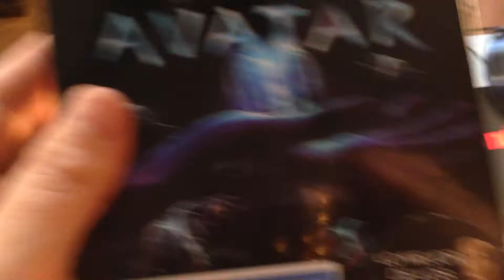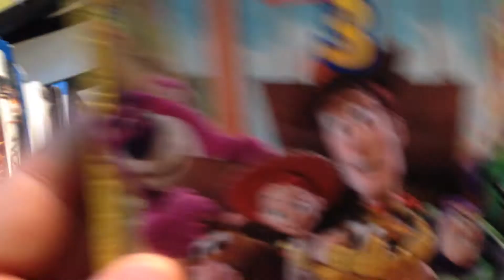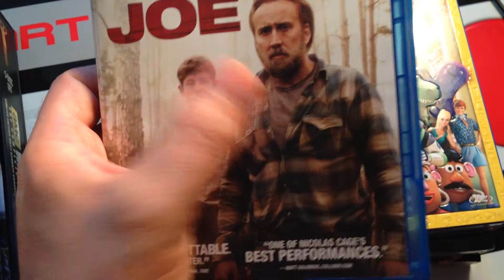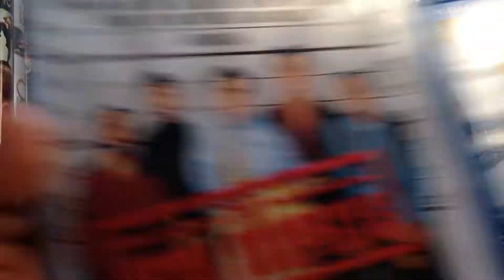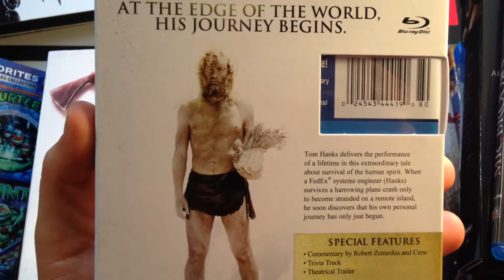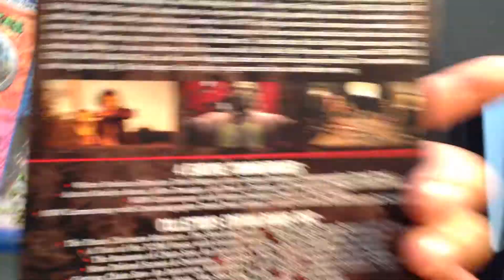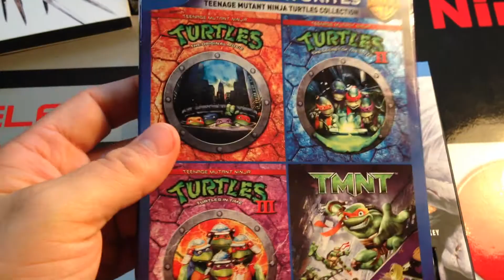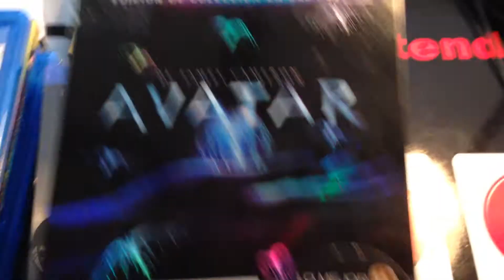Coleccion de Blu Ray Septiembre 2014 (16 en total)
16 nuevas peliculas Blu Rays que consegui en el mes de Septiembre